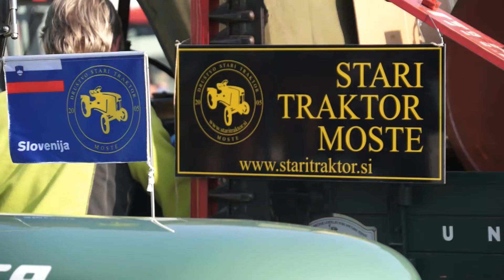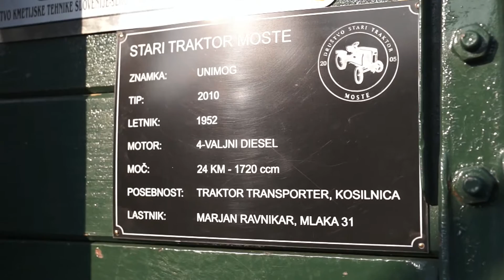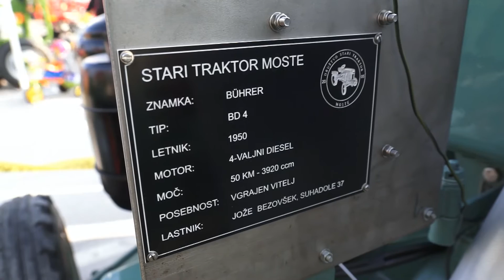Sejem Komenda - jesen 2014